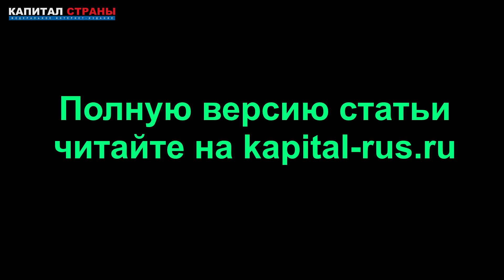«Граждане России: вы нам не враги»: Байден обратился к россиянам поверх Путина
Президент США решил напрямую обратиться к россиянам в связи с угрозой конфликта с Украиной. Он заявил, что россияне «не враги» американцам и он не верит, что граждане России хотят «кровавой войны против Украины». Подробнее
Читайте наши материалы: